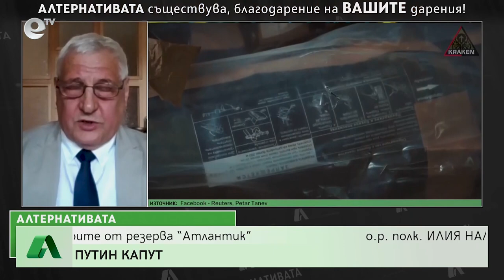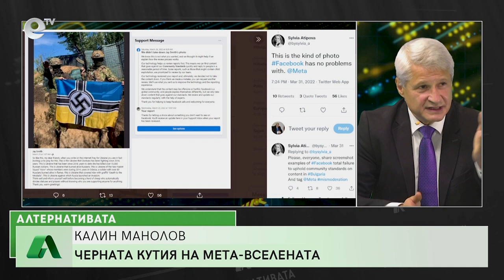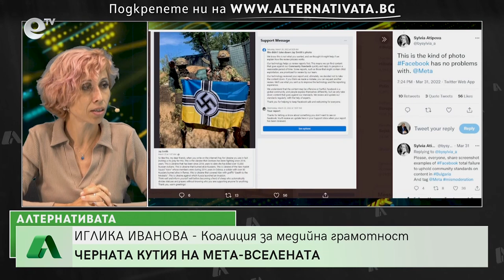“Алтернативата” с Калин Манолов 28.09.2022